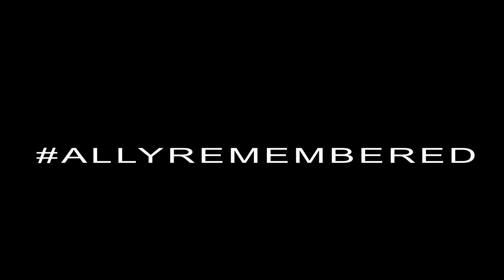Test chat with my friends Richard Wilcox, Mark Knop, Rick Cendejas, Mark Gong and Andy Starrett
So this is a test chat with new software. I thing that this might be the future of my podcast moving forward. It allows me to live stream and interact with my viewers/listeners and still keep the same style and format that I want to do with my podcast. I posted this on youtube because honestly, it was just a fun chat with legends in the sport of paintball. Thank you guys for joining in and helping me test this.